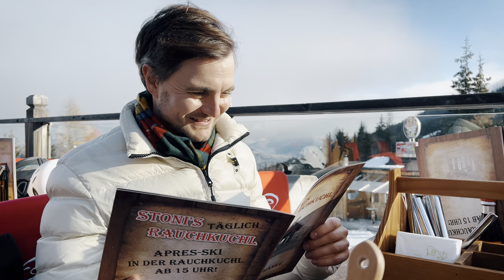GROßVERDIENER beim SKIFAHREN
Ob es bei euch gerade genauso ist? I daut it!

Autoren:
Ben Schmid
Phil Laude

Meine Squad:
Marcus Nesseler